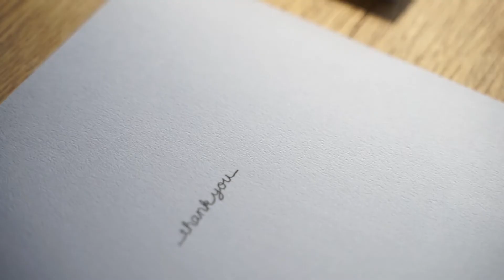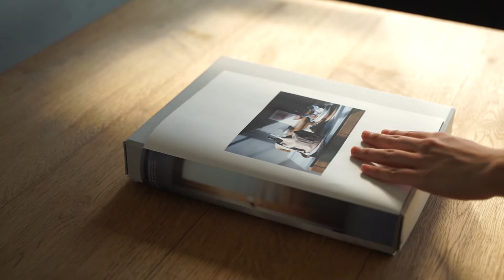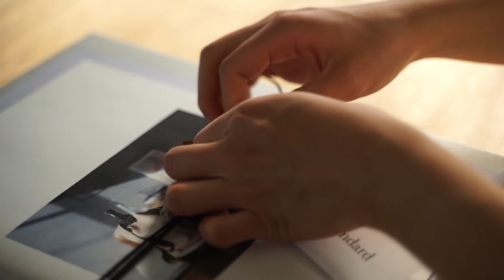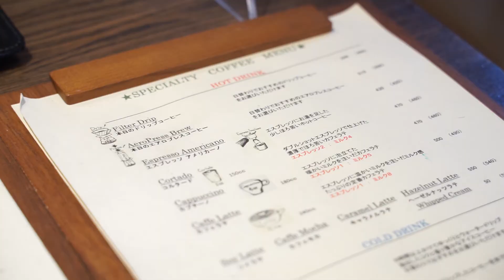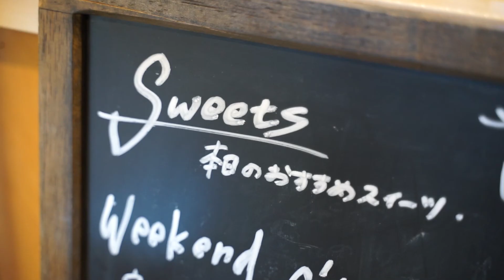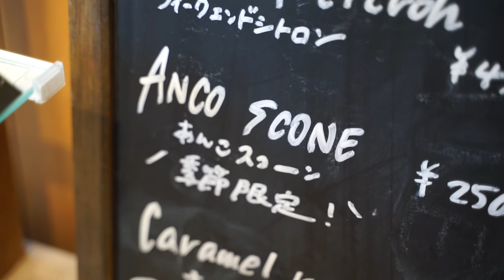おうちで楽しむ蔵前カフェ巡り / コーヒーバッグとランチバッグのギフトセット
今や蔵前はカフェの街。

こだわりのコーヒーを求めて、
街歩きを楽しまれる方で賑わいをみせます。

カフェ巡りのおみやげとして人気なのが
おしゃれで気軽なコーヒーバッグ。

個性豊かなコーヒーバッグは、
そのカフェの雰囲気に触れることのできる
手紙のようなものかもしれません。

今回 RENでは、
母の日 の特別企画として、

ご近所のバリスタの皆さんにご協力いただき、
素敵なコーヒーバッグを添えた
ランチバッグのギフトセットをご用意しました。

日頃の "ありがとう" をこめて。

おうちで蔵前カフェ巡り。
ご一緒にいかがでしょうか？

REN official YouTube
kuramae tokyo japan / Leather Bag, Small leather goods ,,,